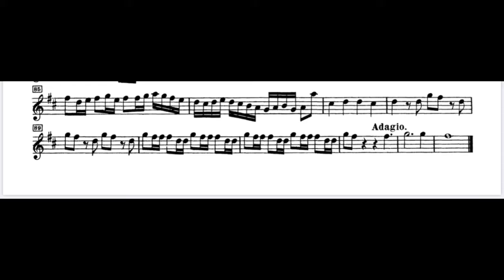Aleluya. Violín 2. 87-Final